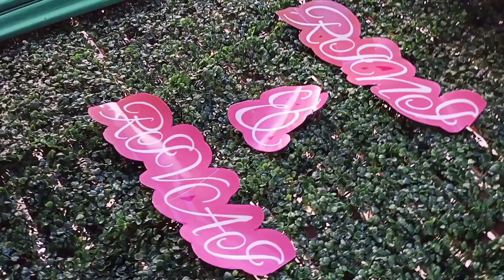Mengintip Resepsi Pernikahan Di Kabupaten Luwu Timur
kabupaten Luwu timur sulawesi selatan
selain terkenal dengan wisatanya luwu timur juga terkenal dengan julukan miniatur indonesia, dalam bingkai bineka tunggal ika yang menjunjung tinggi semangat kebersamaan dan gotong, membuat kabupaten ini dewasa dalam merespon dinamika sosial dlm sektor pembangunan, pendidikan, kesehatan, religi dan politik. disamping itu pemerintahan yg saat ini dinahkodai Ir. H. Muh. Thorig Husler membuat kabupaten luwu timur makin maju dgn konsep modernis yg religius, arif dan berbudaya. membuat kabupaten ini menjadi tujuan wisata baik yg datang dari dalam negeri hingga manca negara.

nah disini kita akan melihat resepsi pernikahan KK Rifai Dan Rini. seperti apa yuk.

Pernikahan adalah upacara pengikatan janji nikah yang dirayakan atau dilaksanakan oleh dua orang dengan maksud meresmikan ikatan perkawinan secara norma agama, norma hukum, dan norma sosial baik secara adat dan kebudayaan. Upacara pernikahan memiliki banyak ragam dan variasi menurut tradisi suku bangsa, agama, ras, hingga kelas - kelas sosial.

selain para undangan yang hadir bpk bupati luwu timur turut hadir loh sahabat Meski ditengah padatnya kesibukan menghadiri berbagai kegiatan dalam maupun luar Luwu Timur, Bupati Luwu Timur (Ir. H. Muh. Thorig Husler) selalu menyempatkan waktu untuk hadir berbagi suka maupun duka ditengah-tengah warganya.

penasaran yuk kita tonton videoya.